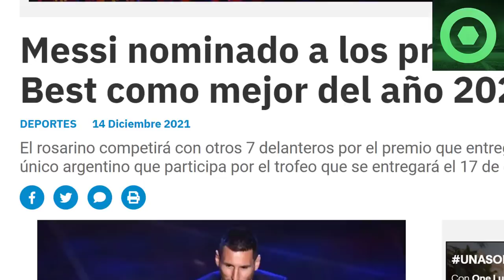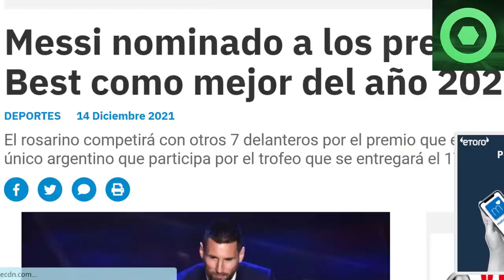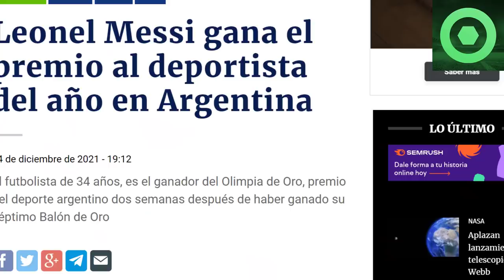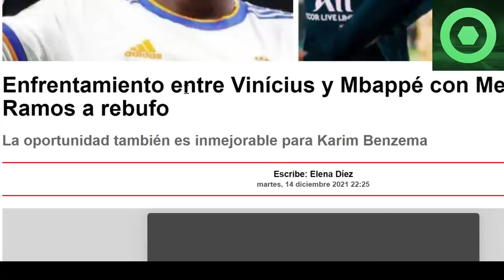🔴 ¡VAMOS! MESSI GANA NUEVO PREMIO 🟥 CONTUNDENTE MENSAJE de MESSI 🟥 NUEVA NOMINACIÓN THE BEST 🟥